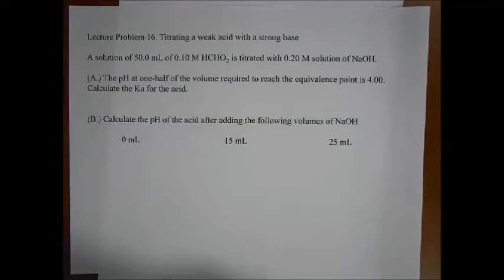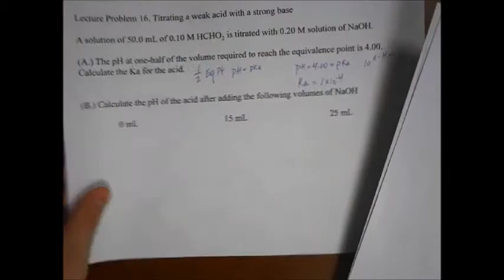Chapter 16: Titration Problems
This video covers titration curves of weak acid and the calculations that are associated with different parts of the curve.